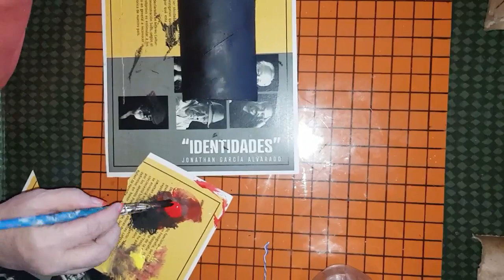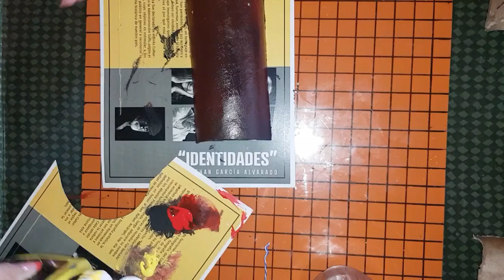COMO HACER MEDIA TEJA DE CARTÓN DECORADA ( TUBO DE CARTÓN)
MATERIALES
TUBO DE CARTÓN./ PISTOLA DE SILICÓN CALIENTE
PINTURAS / NEGRA /ROJA / AMARILLA
CUCHILLO O SERRUCHO PARA CORTAR EL TUBO
ME CATE DE MACRAME
FLORES DE TELA O PAPEL LAS QUE TENGAS
CARTÓN PARA LA MACETA
ES UNA MEDIA TEJA FÁCIL DE HACER PARA REGALAR O SIMPLEMENTE DECORAR .